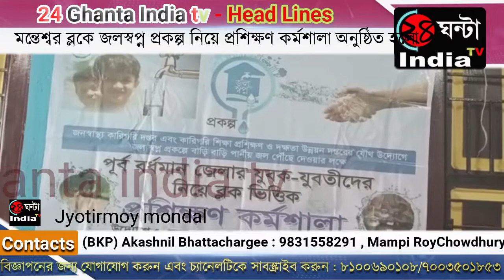মন্তেশ্বর ব্লকে জলস্বপ্ন প্রকল্প নিয়ে প্রশিক্ষণ কর্মশালা অনুষ্ঠিত হলো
মন্তেশ্বর ব্লকে জলস্বপ্ন প্রকল্প নিয়ে প্রশিক্ষণ কর্মশালা অনুষ্ঠিত হলো মন্তেশ্বরে। মন্তেশ্বর পঞ্চায়েত সমিতির সভা কক্ষে এ দিনের কর্মশালায় উপস্থিত  দপ্তরের জুনিয়র ইঞ্জিনিয়ার বিমল হালদার জানান, আঠারো বছরের উর্দ্ধে পঞ্চম শ্রেণী উত্তীর্ণ এলাকার কুড়িজন যুবক-যুবতীকে প্রশিক্ষণ দেওয়া হচ্ছে। এই প্রশিক্ষণ সাত দিন ধরে চলবে।প্রশিক্ষণের মাধ্যমে বাড়ি বাড়ি জলের সংযোগ কর্মসূচীতে প্রশিক্ষিতদের অন্তর্ভুক্ত করা হবে। নতুন সংযোগ দেওয়ার কাজ করার পাশাপাশি  বিভিন্ন বাড়িতে পাইপ লাইনের মেরামতি  করে জীবিকা অর্জনের সুযোগ পাবে তারা।
কর্মশালার এক  প্রশিক্ষণ ও , এক প্রশিক্ষিত আমাদের কি জানালেন দেখুন।